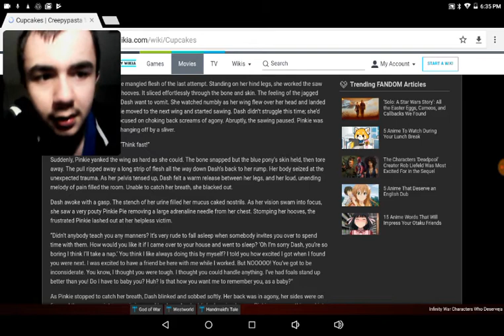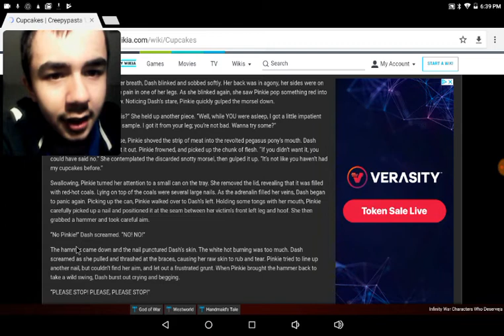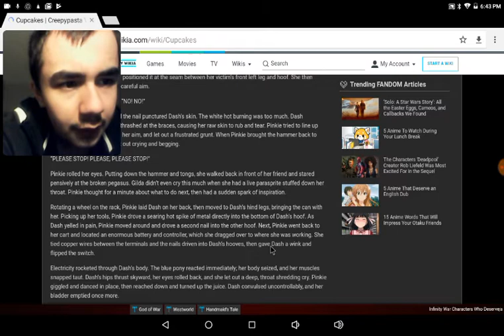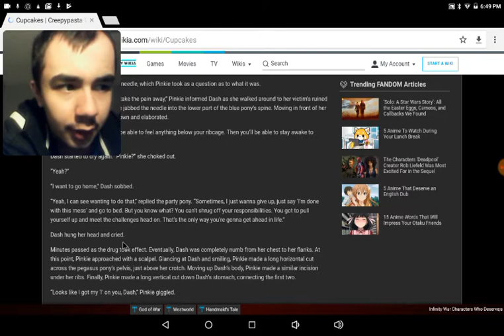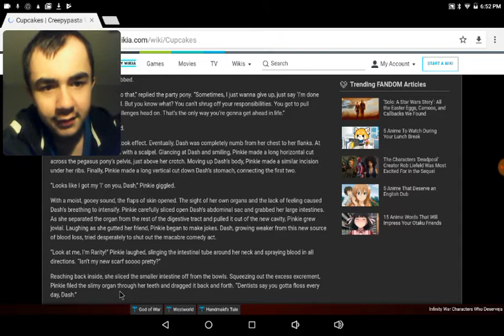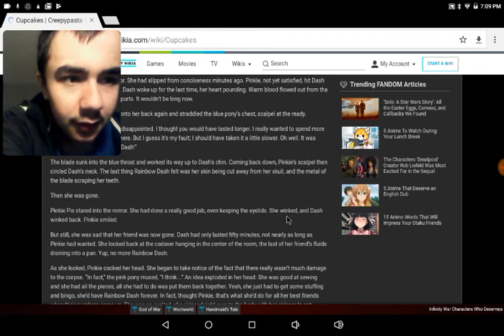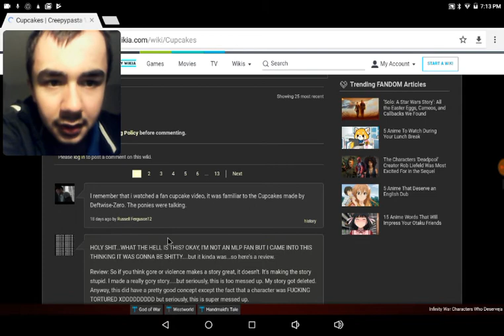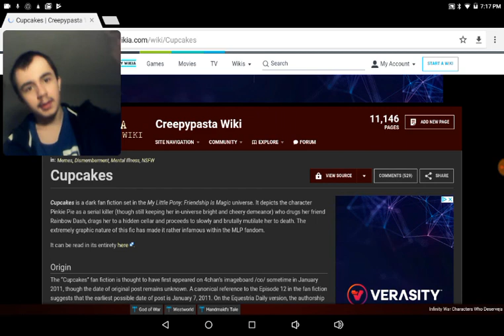cupcake grim dark fanfic review : part 2